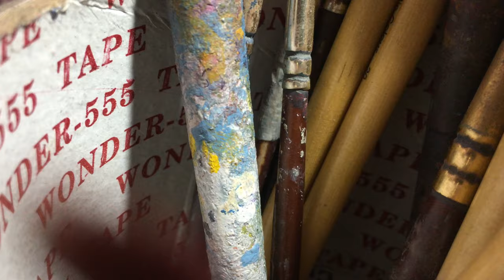Intro wala video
Hello everyone
this is my first art channel
i just want to show you how art makes me feel better
and i love the way i do work
and that's why we all do artwork with happiness
so hope you will like it
thankyou